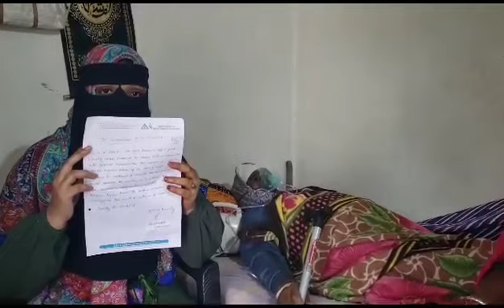Secondappeal Help Syed Ameer-81 years suffering from lungs infection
Secondappeal Help Syed Ameer-81 years suffering from lungs infection, Does not have any son, His only daughter helping him

After my Firstappeal she received Rs/ 15,000 need more help.

This is to state that during my Praja_Darbar at Darul Aman Chanchalguda one Syed Shahina Bibi resident of H No: 1-45, Shamirpet Mandal, Medchal District in Telangana State approached me for financial help for treatment of her both parents.She is the only daughter to her parents with no Son.

Her father Syed Ameer-81 years is suffering from lungs infection and has to be on Oxygen continuesly and her mother Munni Begum is a hyper Daibetic, BP and Kees problem unable to do any work.Both parents are continues on medication and she being the only daughter unable to take care of her aged parents and buy medicine for them.She has to pay house rent for six months (Rs/ 5,000×6=30,000).Kindly help her by donating some amount in her bank account or Google-Pay.

Syed Shahina Bibi
State Bank of India, Macha Bolarum.

Note: Kindly send screen shot or receipt copy on my Whats App to verify with bank and remove this post after we reach target.

Thanking You
Yours Sincerely

(Spokesman) MBT